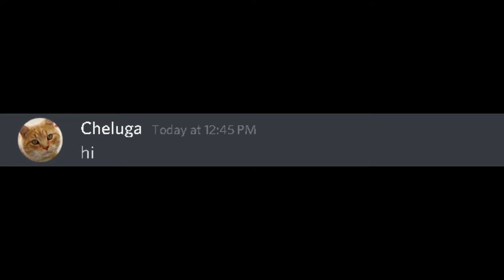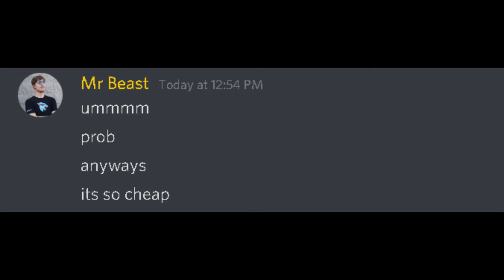Mr Beast Is Back! When Mr Beast Buys Walmart :D